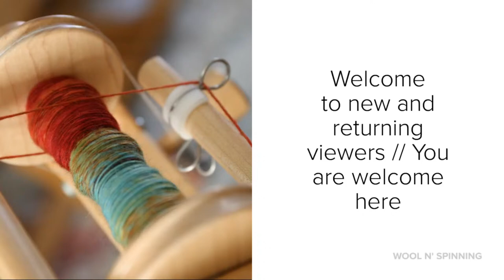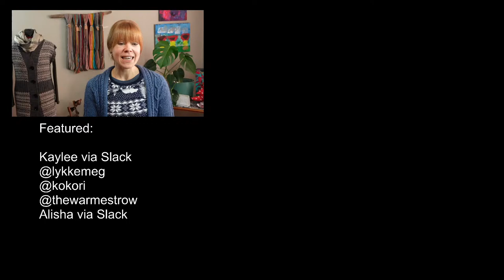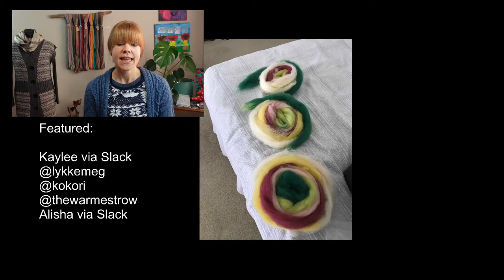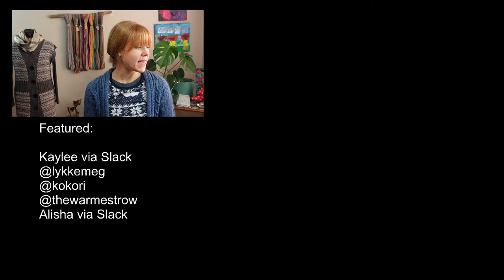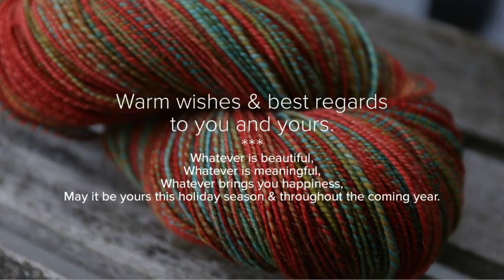WnS Ep. 180: Christmas Colours, UK Shetland & Spinning Advent Progress